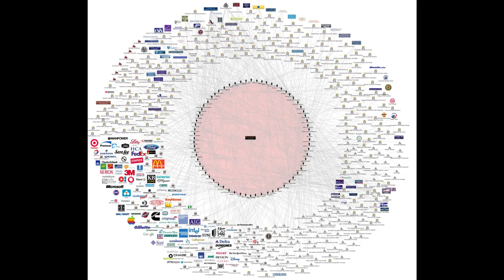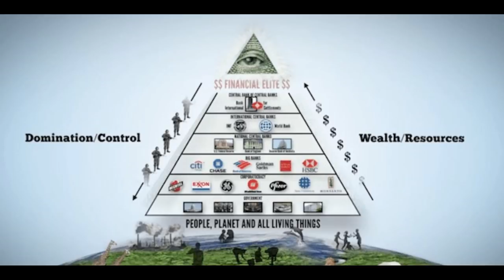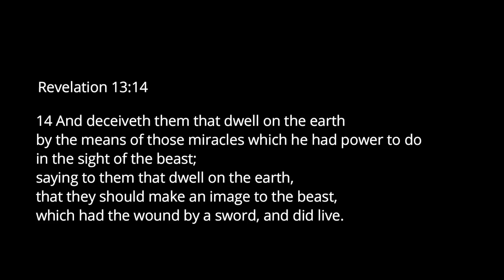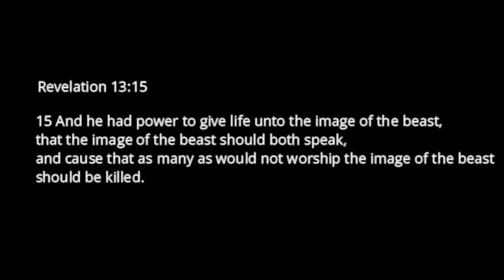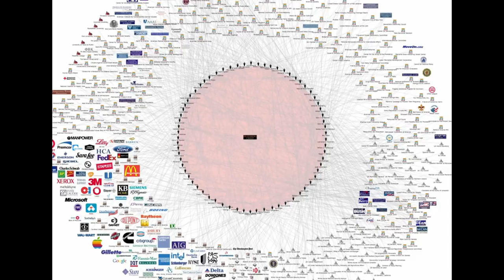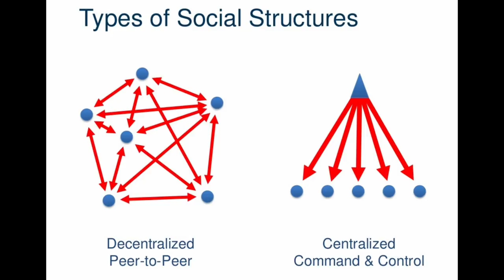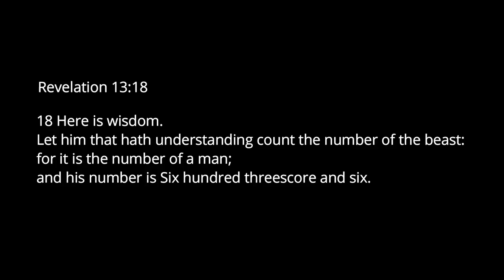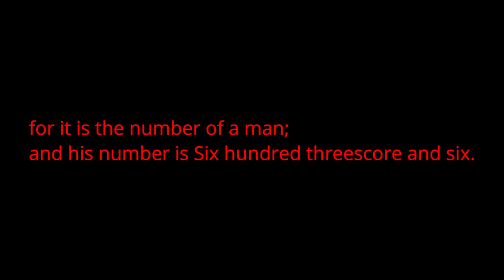Riddle Of The Mark Of The Beast & 666 SOLVED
Will you take the Mark of the BEAST, or shall I say, the Mark of the BTC?

Is Bitcoin going to be the Mark of the Beast spoken of in Revelation? What is 666 and what does it mean? And who or what is the "image of the Beast"?  Watch this video to find the answers to these questions and the answer to the most infamous riddle of all time: The Mark of the Beast & 666.

Please share far & wide to warn others what is coming. Like the video if you enjoyed it.

Subjects talked about in this video:

666
Revelation 13
Biblical Prophecy
Bitcoin
Blockchain
Cryptocurrency
Geordie Rose
D-Wave and Quantum Computing
Sophia
David Hanson
Elon Musk "Summoning the demon"
The All Seeing AI
Artificial Intelligence
SingularityNET
NSA surveillance
Big Brother
New World Order
Conspiracy
Illuminati